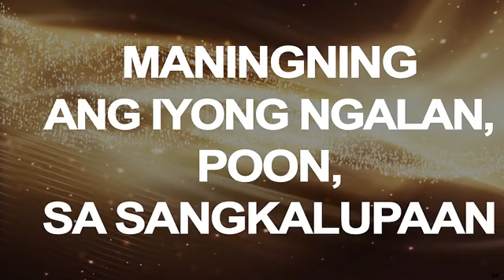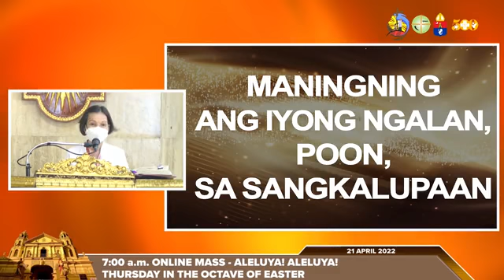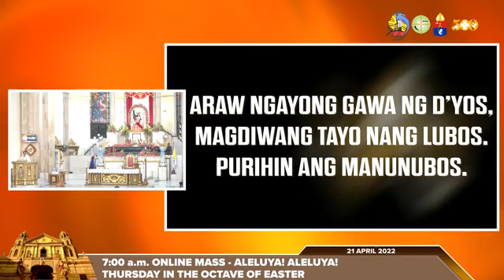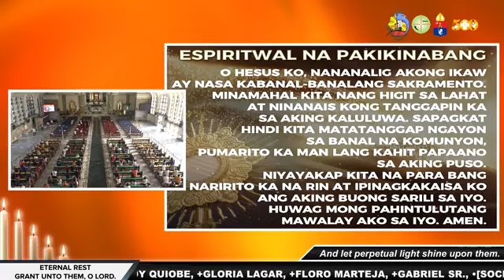04.21.2022 (Thursday) 7AM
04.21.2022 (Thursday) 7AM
HUWEBES SA WALONG ARAW NA PAGDIRIWANG
NG PASKO NG MULING PAGKABUHAY
Punong Tagapagdiwang: Rev. Fr. Douglas Badong